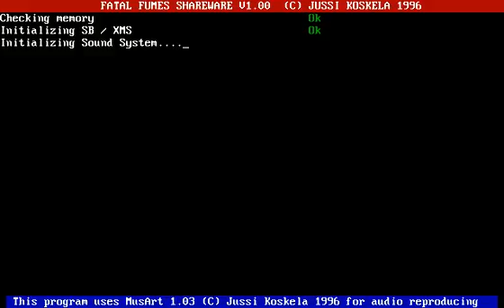Fatal Fumes!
Punch Buggy Game!